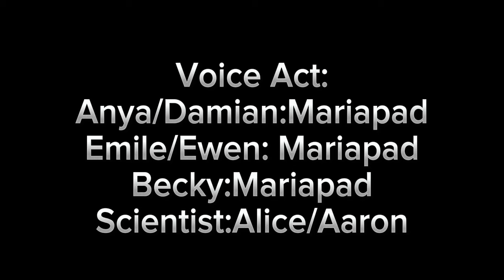Damian Open up Anya's Trauma!? [Damian X Anya] Spy X Family Comic Dub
💫Mariapad 💫
Hi ♡ Thanks For Reading The Description
I'm Mariapad, I'm pleased to meet You

My Channel Contains:
Comic Dubs and Animatics

WHAT I USE FOR DUBBING and ANIMATICS✨
Ibispaint (using only my finger)~
Capcut~
Earphone~
and my Motivation (༎ຶ ෴ ༎ຶ)
At last I finally post it's only 2 mins  for now cause I have no motivation to do (⁠╥⁠﹏⁠╥⁠) I feel tired I don't know why I feel drained..but still enjoy watching.

Voice Act/Edit:
Anya/Damian/Becky: Me
Damian Friends: Me

Scientist/Teacher: Alice/Aaron